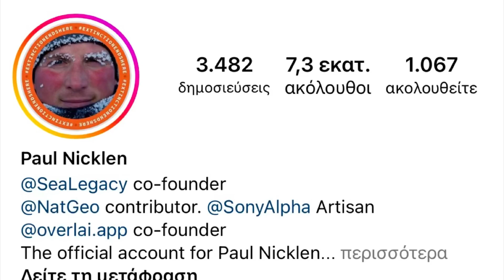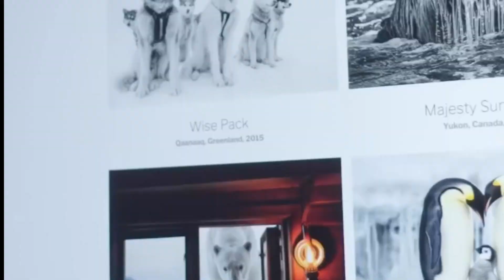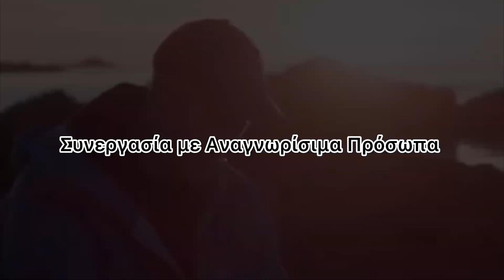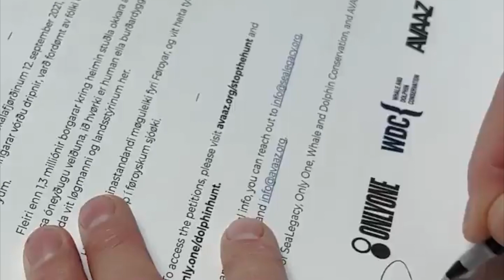Πως ο Paul Nicklen απέκτησε 7 εκατομμύρια followers στο instagram Matina Kampakidou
Πως ο Paul Nicklen απέκτησε 7 εκατομμύρια followers στο instagram

Θα βρεις το καινούριο μου website με δωρεαν digital marketing εργαλεια εδω

Κατέβασε τον δωρεάν οδηγό που σου μαθαινει πως να πολλαπλασιάσεις τους Followers σου στο Τικ Τοκ

Κατέβασε τον οδηγό που σου μαθαινει πως να φτάσεις και να ξεπεράσεις τους 3000 Followers στο Τικ Τοκ

Ματίνα Καμπακίδου